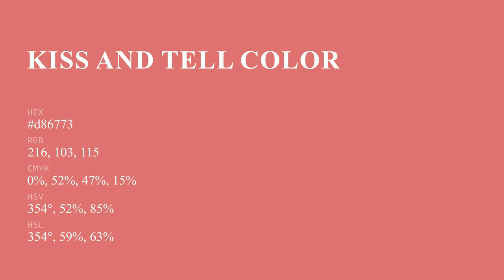Kiss and Tell color d86773 hex color - Red color - Cool color d86773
What color is Kiss and Tell ? d86773 hex color - Red color - Cool color d86773

Hex d86773 Color Code is also known as Kiss and Tell color.